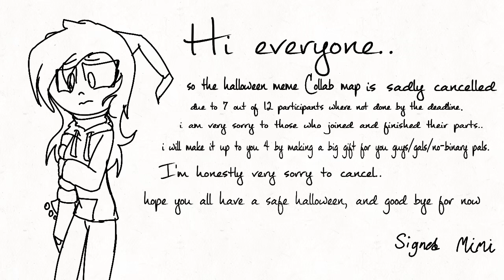If your a part of SpookMimiHalloweencollabmap please watch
I’m very sorry to you all, I’ll make it up to you all